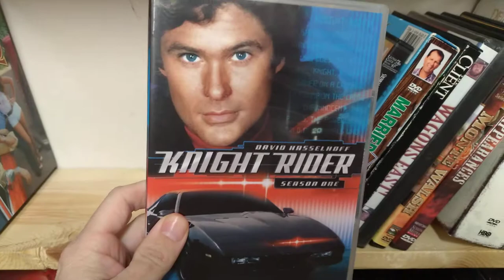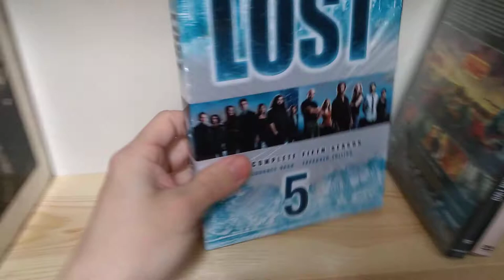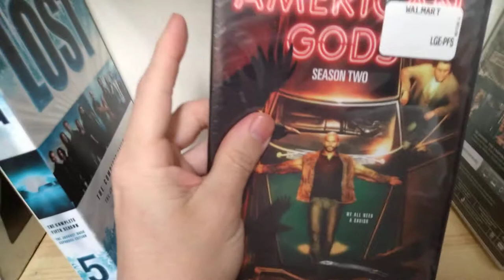My William Sanderson Movie Collection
in this video I'm showing my William Sanderson titles, there is 14 titles in my movie library